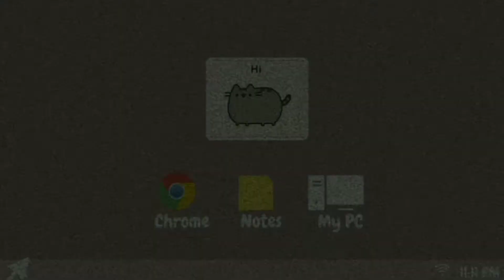Pusheen from LatestBuy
Who is Pusheen? ^._.^= ∫

The cartoon cat was originally in a cartoon strip and became famous as a Facebook “sticker” back in 2013. Since then, we’ve all been sending Pusheen emojis to convey our feelings on social media! Pusheen is cute and looks so squishy and huggable, she’s hard to resist and just seeing her may improve your mood!

LatestBuy got a huge variety of Pusheen characters from classic Pusheen to Pusheenicorn and Pusheenosaurus, Pusheen Narwhal and Pusheen Mermaid. From stationery and drinkware to bags, coin purses and, for sure, lots of Pusheen plushes to offer your cat-lover self

Shop your Pusheen-lovin’ heart out! LatestBuy has all the Pusheen merch you’ve been hunting

Get everything first and visit us on LatestBuy.com.au!